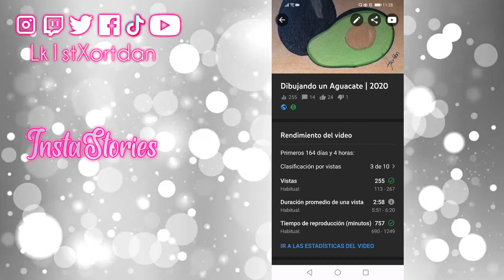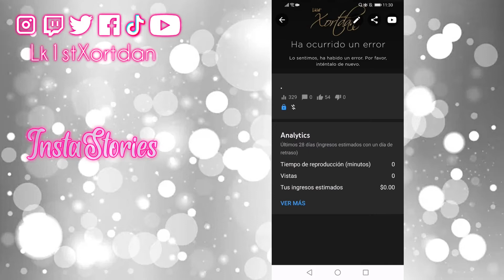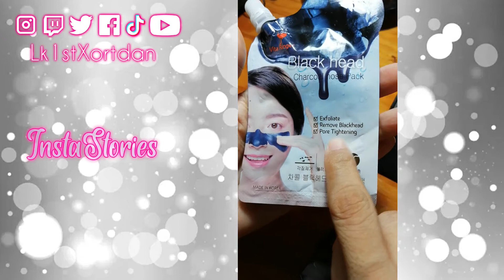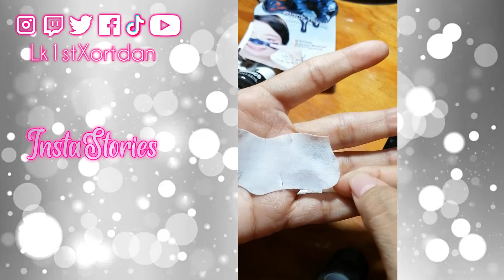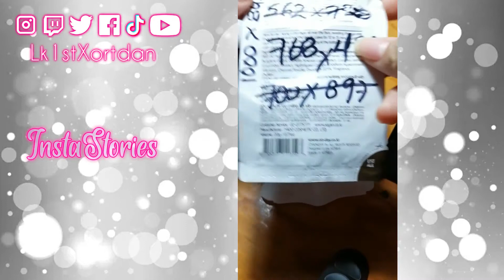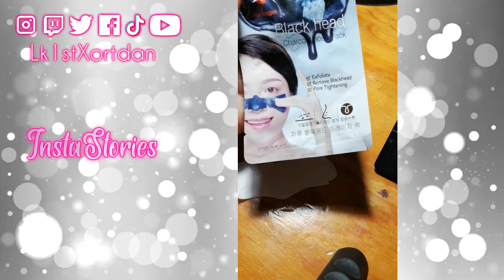Este fue mi Septiembre | Instagram | 2020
👉  Lk1stXortdan 15042020